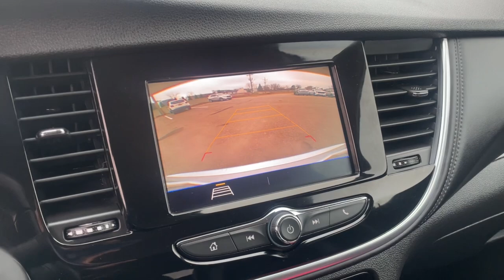2022 Buick Encore Preferred Waterford, Highland, Novi, Bloomfield Hills, Troy MI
Pre-Owned 2022 Buick Encore Preferred available at Lunghamer Buick GMC located in 5825 Highland Rd, Waterford, MI, 48327. Servicing the Waterford, Highland, Novi, Bloomfield Hills, Troy area.

Enjoy the view of this   2022  Buick Encore.  The Encore has all the tools to help you navigate your world. From technology that keeps you connected to nimble handling, power, and efficiency -- all wrapped in a sleek, luxurious package. These are just some of the great options this vehicle comes with: Apple Carplay®/Android Auto®, Keyless Entry, Satellite Radio, Remote Engine Start, Back-Up Camera, Heated Mirrors, Steering Wheel Audio Controls, Power Driver Seat, Electronic Stability Control, Alarm. Be connected. Be efficient. Have fun in an SUV that gives you that bring-it-on feeling. Drive the Encore.